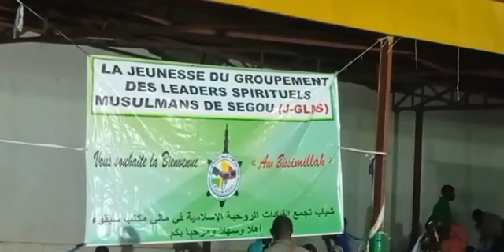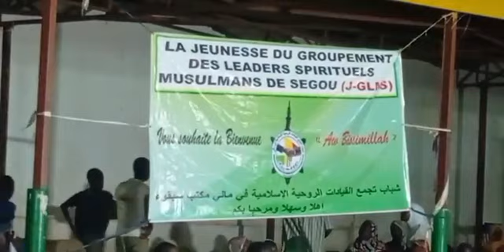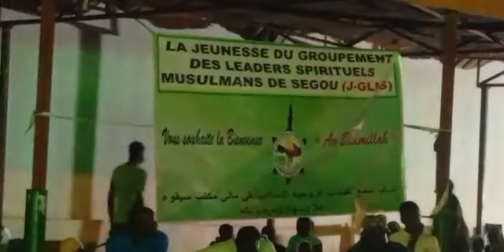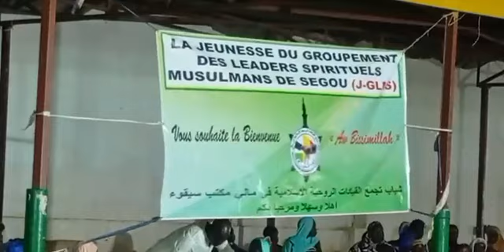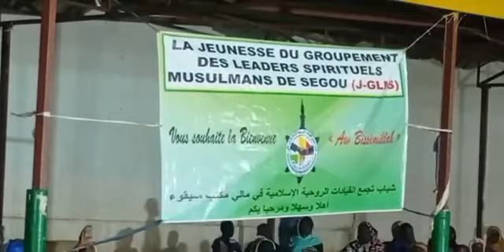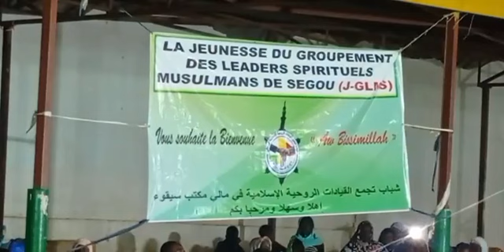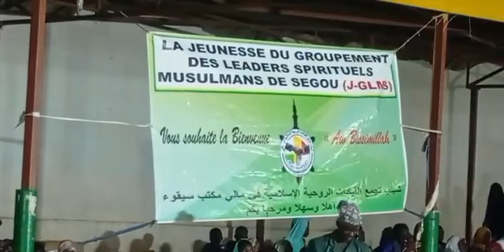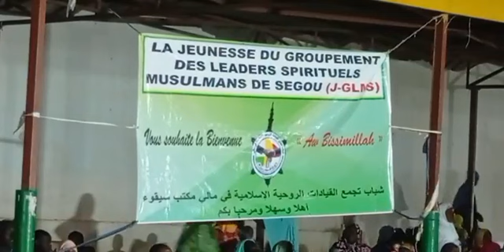FESTIVITÉS MAWLID | 11 JUIN | J_GLSM SÉGOU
Chaîne Youtube de Chérifla Congo Brazza ( Bzv)
Tous les Prêche de la famille chérifienne et ançar dine.